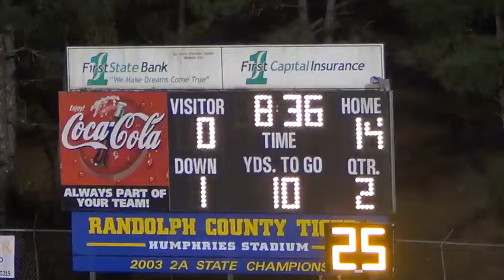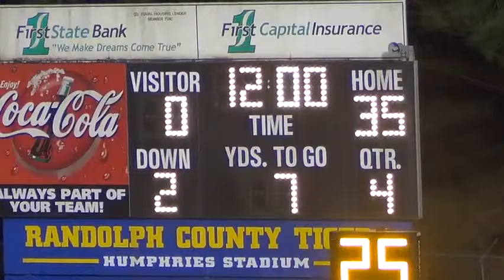2014: Randolph County - 35 @ Horseshoe Bend - 0 (FULL GAME)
2014: Randolph County - 35 @ Horseshoe Bend - 0  (FULL GAME)